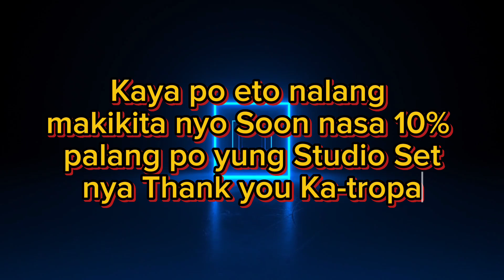SHOWTIME NEW SEGMENTS sa SABADO NA!!! Tutok lang!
It's Showtime Theme Song - Showtime